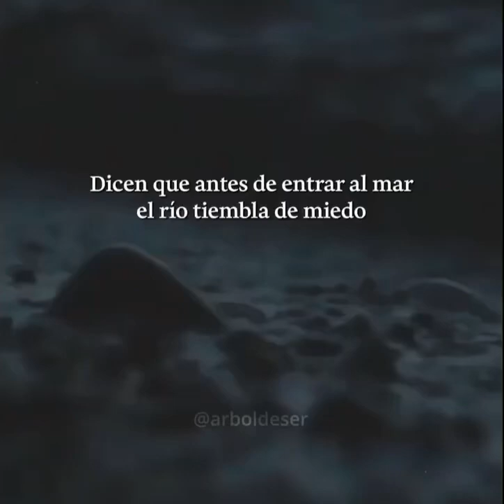Soy pas, soy valiente (short)